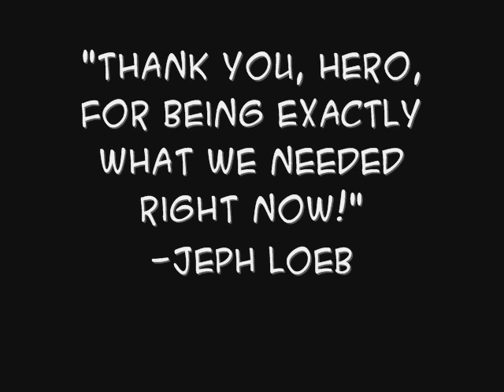HOPE: THE HERO INITIATIVE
HOPE: THE HERO INITIATIVE, is charity comic book anthology available for order in December Previews. Order Code: DEC10 1038